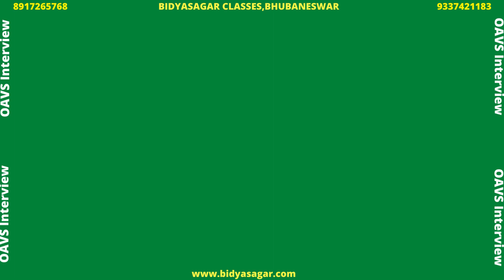OAVS Interview Mathematics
About Bidyasagar Classes
Feel Fee to post your valuable Google Reviews

Services Offered by Bidyasagar Classes
1- Classroom/Offline Coaching
2-Online Live Coaching
3- Online Recorded Coaching
4-Study Material-Hardcopy/Softcopy
5- Online/Offline Test Series
Facilities Offered by Bidyasagar Classes
1- Daily Online Topic Test
2- Personalised Doubt Clearing Classes
3- AC Classrooms
4-Fully Digitalised Classrooms
5-Experienced Faculties
6-Updated Study Materials
7-Monthly Current Affairs Magazines
8-Daily Updated Current Affairs Video and Quiz
9-Small Batch Sizes
10-Well maintained sanitized and Hygienic Classroom
11-Daily MCQs and Study Notes in Whatsaap and Telegram Group
12-Weekly Feedback for Student Satisfaction
13-Daily SMS to Guardians about Students’ Daily Test Marks
14-Newspaper Reading Techniques for Students
15- Mobile AAP loaded with contents
Courses Offered by Bidyasagar Classes
For Graduation Students
1- BEd Entrance-Science/Arts-State/Central/Regional
2- MSc Entrance-Physics/Chemistry/Mathematics/Botany/Zoology
3- IIT JAM-Physics/Chemistry/Mathematics/Biotechnology/Geology
4- Bank Clerk/P-IBPS/SBI/RRB
5- SSC-CGL/CHSL/MTS
6- Railway
7- OSSC/OSSSC
8- ASO
9- Stenography
For 11th and 12th Science Students
1- Board Coaching-CBSE/ICSE/CHSE-All Subjects
2-1 Year Entrance Coaching-OUAT/NEET/JEE/NISER
3-Crash Course-OUAT/NEET/JEE/NISER
4- NDA/NA
5- D.EI.Ed/CT
For Teacher Eligibility Students
1-OTET -Paper-I & Paper-II
2-CTET -Paper-I & Paper-II
3-OSSTET
4-TRT
5-OAVS/KVS/NVS
6-JT
English Communication Course
1-Spoken English
2-Group Discussion
3-Personal Interview
4-Personality Development
5-IELTS
OJEE Lateral Entry
1-B.Tech -for Diploma Students
2-MCA
3-MBA
4-Pharmacy
Technical Course
1-SSC JE
2-RRB JE
3-OSSC JE
Civil/Electrical/Mechanical/Electronics
Computer Course
1-DCA
2-PGDCA
3-Tally

Bidyasagar Classes Calling and Whatsaap Numbers
Bidyasagar Classes Address
Bhubaneswar, Odisha-751015